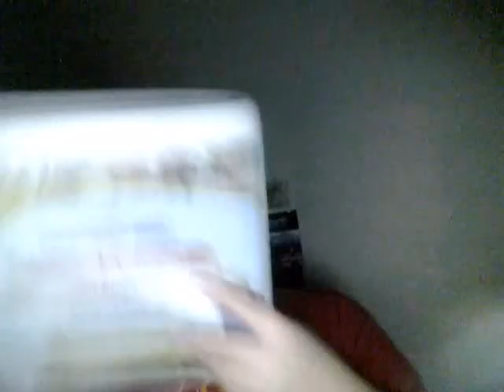evangeline downs r 2 9-8-11.wmv